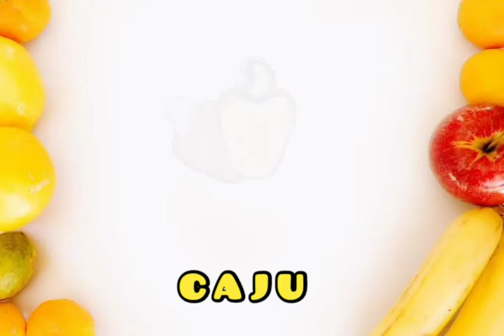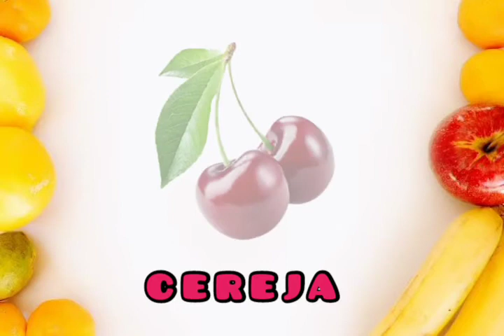NOME DAS FRUTAS - Vídeo educativo para crianças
Vídeo didático para as crianças conhecerem as frutas e seus nomes. elas vão adorar!!!